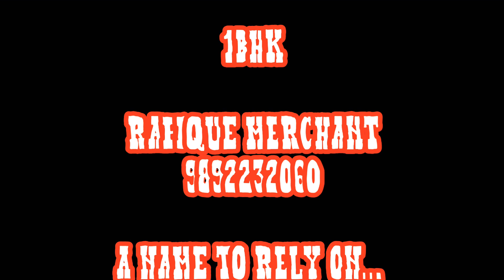Ganga Darshan Apartment Jeet Nagar Versova Andheri West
1BHK

RAFIQUE MERCHANT